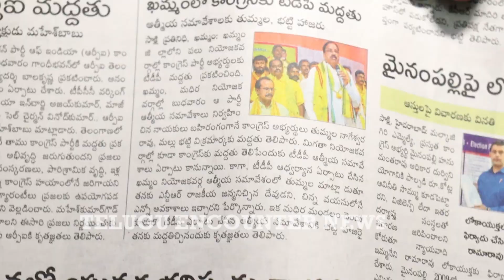పవన్ కళ్యాణ్ ని మోసం చేసిన చంద్రబాబు | Tipparaju React On Pawan Kalyan Office Issue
Watch ►పవన్ కళ్యాణ్ ని మోసం చేసిన చంద్రబాబు
 | Tipparaju React On Pawan Kalyan Office Issue